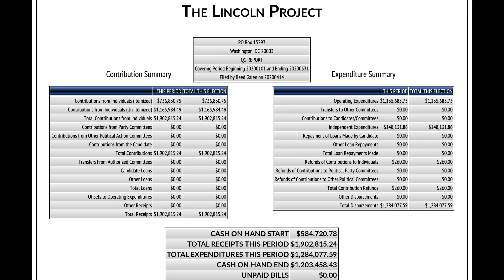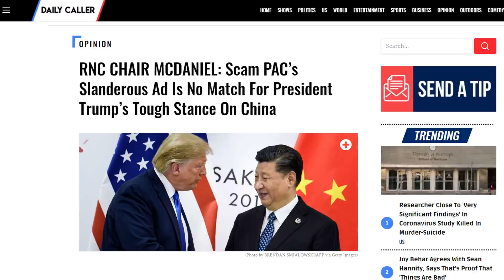The Lincoln Project Are "Never Trumpers" REBORN!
A group of people who label themselves Republicans, former Republicans, and partyless conservatives formed a new PAC called "The Lincoln Project."  According to their website, The Lincoln Project "is holding accountable those who would violate their oaths to the Constitution and would put others before ... (CONTINUE READING / SOURCES